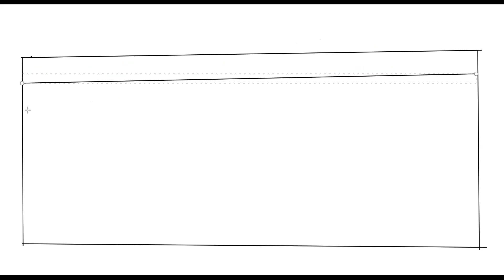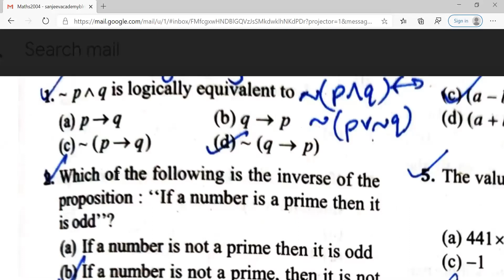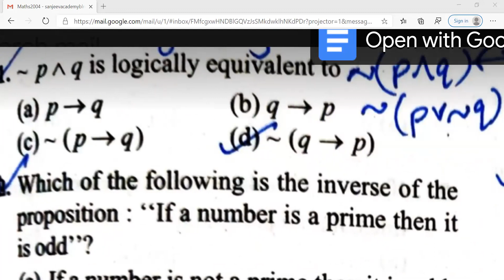Mathematical Reasoning | SANJEEV ACADEMY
In this video you will learn about GAUSS DIVERGENCE IMP QUES | Vector Integration | SANJEEV ACADEMY

For classes , contact at 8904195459-Sanjeev Academy,Bangalore.

Expert in one-one session by Sanjeev(9.2CGPA in Electrical and Electronics Engineering) and Sini(2nd rank in M.S Food Technology) .

Entrance exam preparation + Tuitions ( CLASS 11 nd 12 ,PUC/CBSE/ISC/IB)

B.Tech Tuitions ( 1st year all subjects , 2nd year (Only Maths)
IIT JEE / CET / NEET
8 to 12 Tuitions